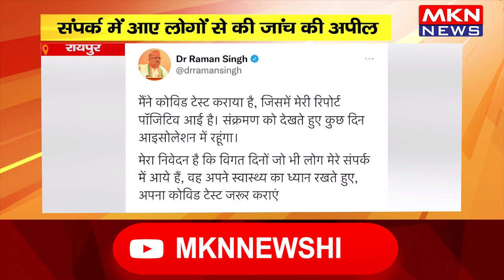रायपुर- पूर्व सीएम डॉ रमन सिंह कोरोना पॉजिटिव, संपर्क में आए लोगों से की जांच की अपील